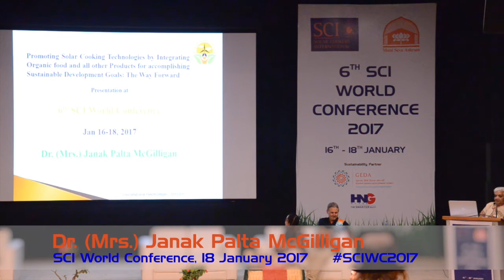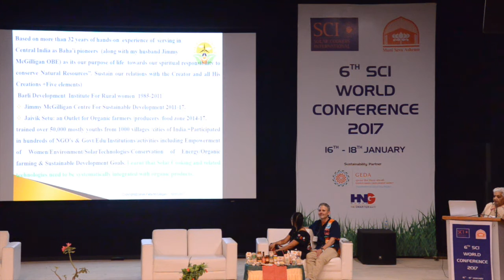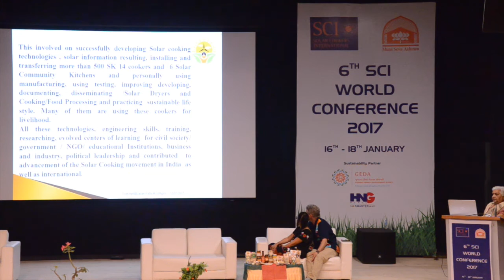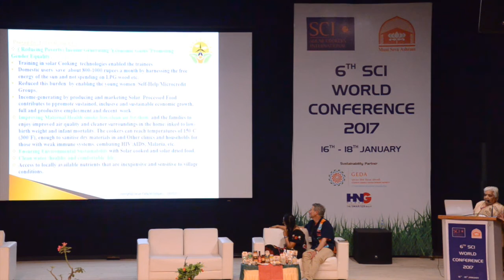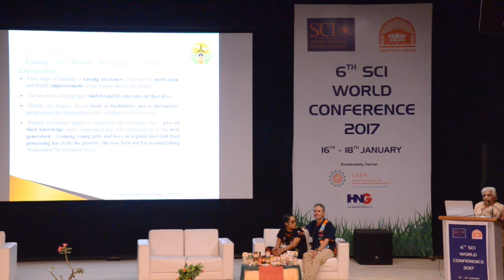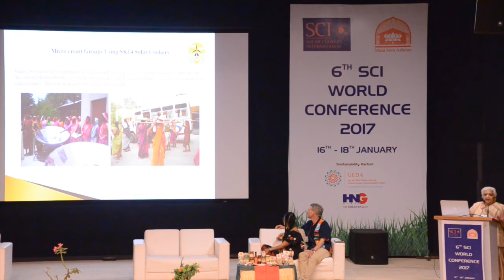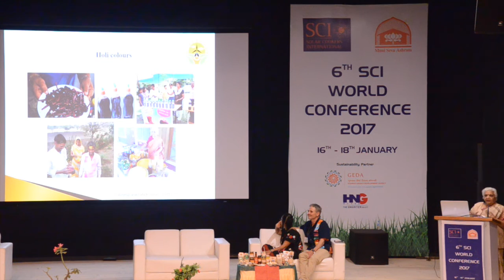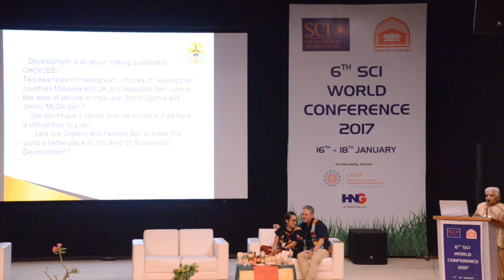Dr. (Mrs.) Janak Palta McGilligan: Promoting Solar Cooking for Sustainable Development Goals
PLEASE CLICK CC FOR CLOSED CAPTIONING.